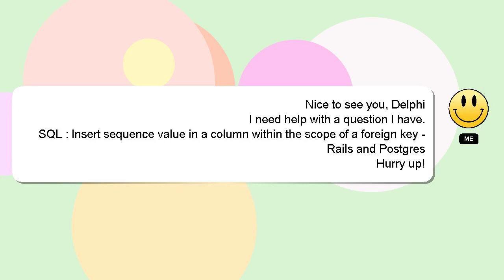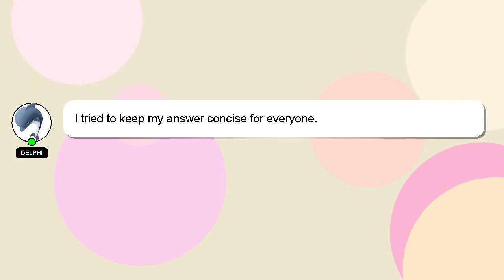SQL : Insert sequence value in a column within the scope of a foreign key - Rails and Postgres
of - a and sequence the column a in scope Insert Postgres key value Rails : SQL foreign within